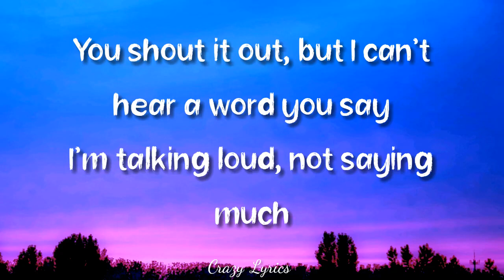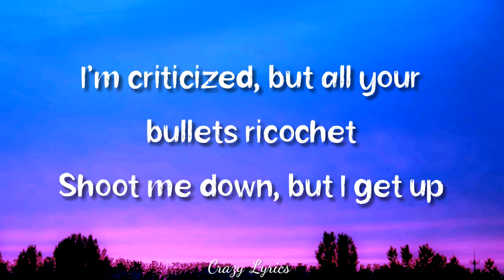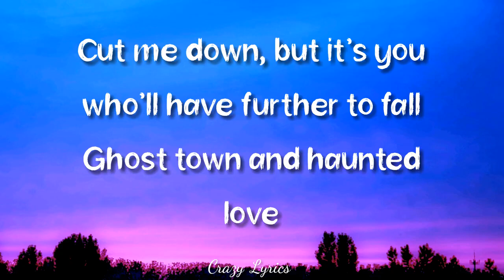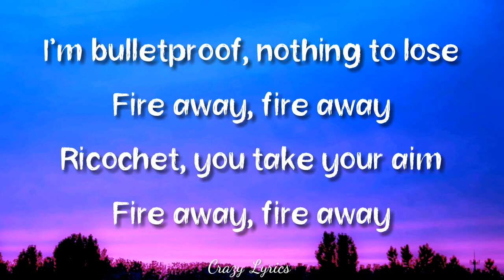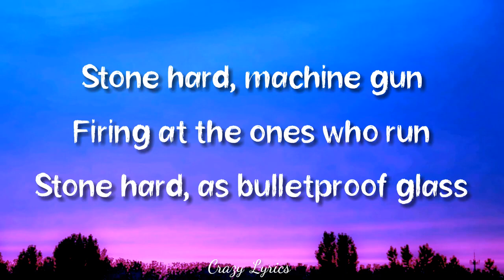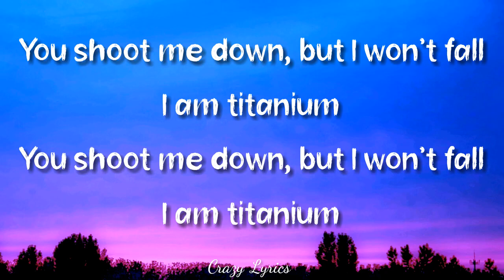Titanium (Lyrics) David Guetta ft. Sia